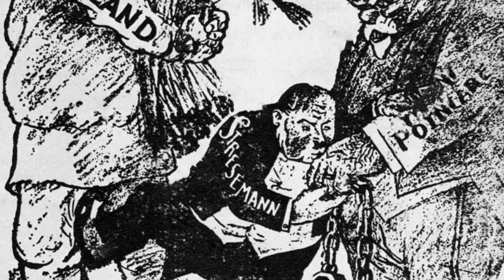The Forgotten French Invasion of Germany: French occupation of the Ruhr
The French occupation of the Ruhr is one of the events that steered the recently beaten German nation on towards the path of once again. The occupation is an event that isn't known in large style really, being one of the many footnotes in history during the interwar period. In this video, we will be looking at this important event.

The Ruhr, just east of the Allied-occupied zones, was targeted due as it was Germany’s coal mining, and industrial center, producing nearly 40% of all German manufacturing at the time. This was done as a way to make sure that the payments made were now largely in goods (primarily coal) rather then straight currency, as the German mark had lost heavy amounts of value the preceding years. With the French and Belgian occupation, upwards of 70,000 people were removed from their homes, making room for the troops and in-bound French citizens to work in the factories, the currency was replaced by the Franc, military law was established and the border between the Ruhr and Germany was sealed.

The German government had trouble resolving this crisis, and encouraged a passive resistance against the occupying forces. It originated within the Ruhr’s organized, labor movement, before extending to public officials and the business community, although a few right-wing paramilitaries waged a more violent campaign that provoked French and Belgian reprisals. This, combined with civil unrest, grew into riots and coup attempts against the Weimar Republic, including the Beer Hall Putsch. In October of the same year, the Rhinesh Republic was proclaimed, with heavy French and Belgian support. Even with support, the Republic was so poorly coordinated and divided that it never reached much appeal, with desires ranging from independence to being annexed by the French.